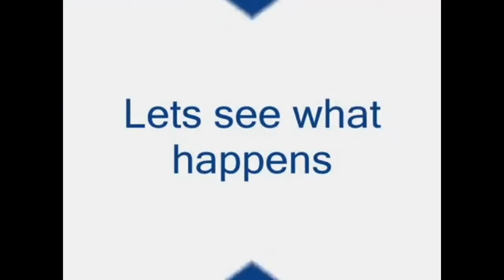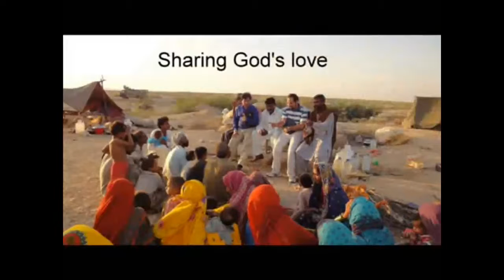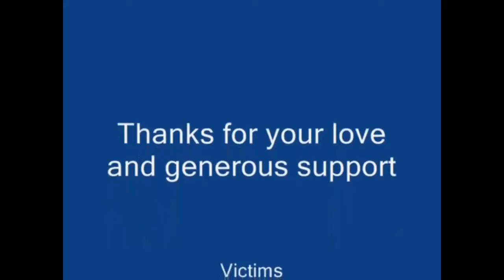Jamshoro 7 Sindh/Pakistan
There was a huge disaster by flood in Pakistan and that was the first time on the pages of Pakistani history. Churches from different parts of the world sent their love gifts for these victims. What we did is here. God bless you.